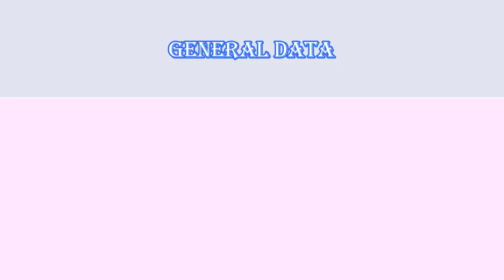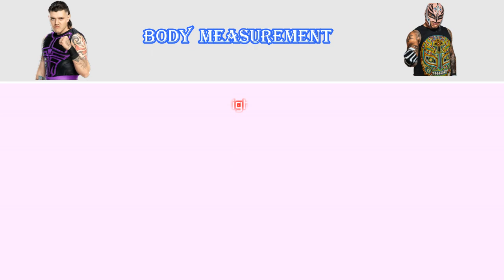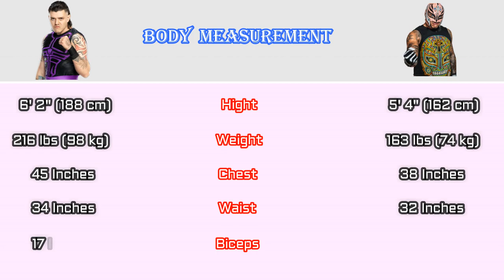Rey Mysterio VS Dominik Mysterio | Wrestling Statistics Comparison | WWE Wrestlers Comparison video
Dominik Mysterio VS Rey Mysterio one on one Wrestling Statistics Comparison video

This channel contains Wrestlers personal information compare, Wrestlers carrier information compare, Wrestlers body measurement compare, Wrestlers match statistics compare, Wrestlers championship wins Compare, Wrestlers PWI Rank Compare, and wrestlers one on one single match comparison.
And also Contains every Championship wins history, wrestlers PWI Rank etc.